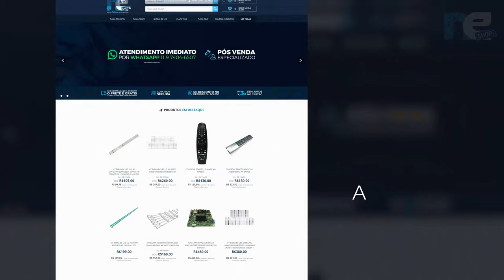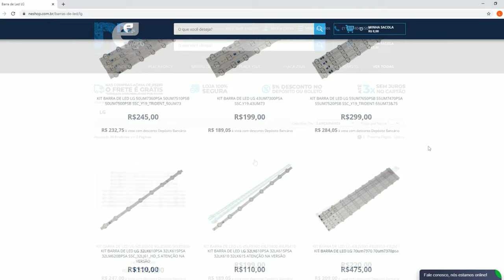TV LG IMAGEM ESCURA SEM IMG Troca barra LED LG 47LN5400 47LN5700 47LA6130 47LA6200 47LA6204 47LA6214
Olá pessoal, nesse vídeo mostramos como trocar como barra de LED 47LN5400 47LN5700 47LA6130 47LA6200 47LA6204 47LA6214. Com detalhes e dicas importantes, mostramos a maneira mais eficiente para a troca de LED. Nesse vídeo, o problema da TV Já foi detectado, não sabemos qual o problema da sua TV, temos um vídeo especifico ensinando a como diagnosticar o problema. Adquire já o seu Em caso de duvidas , estaremos sempre a disposição nos comentários e também em nosso WhatsApp . Link WhatsApp